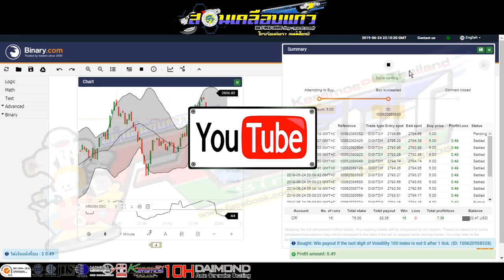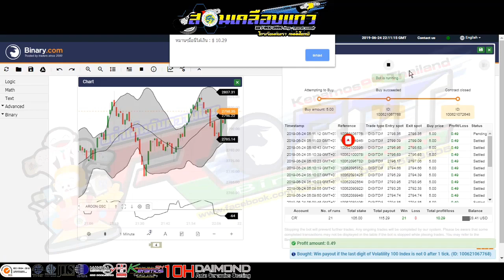Binary Bot | น้ำยาเคลือบแก้ว | สอนเคลือบแก้ว |【 Ucarwash TV 】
▬▬▬▬▬▬▬▬ஜ ۩۞۩ ஜ▬▬▬▬▬▬▬▬
▓▓▓▒▒▒░░░ :: Ucarwash TV :: ░░░▒▒▒▓▓▓
▬▬▬▬▬▬▬▬ஜ ۩۞۩ ஜ▬▬▬▬▬▬▬▬
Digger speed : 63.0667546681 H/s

เคลือบแก้ว , เคลือบเซรามิก , เคลือบเซรามิค , สอนเคลือบแก้ว , อบรมเคลือบแก้ว , อบรมเคลือบเซรามิก , น้ำยาเคลือบแก้ว , คราบน้ำ , ขัดกระจก , detailing , detailers , polishing , coating , ceramic9H , Ceramic10H